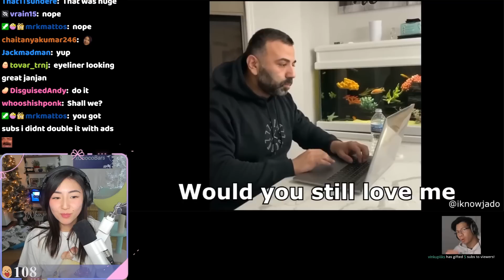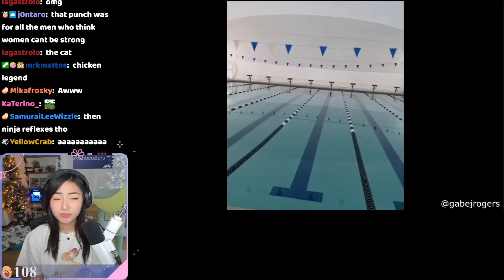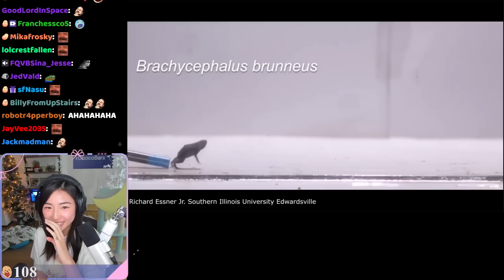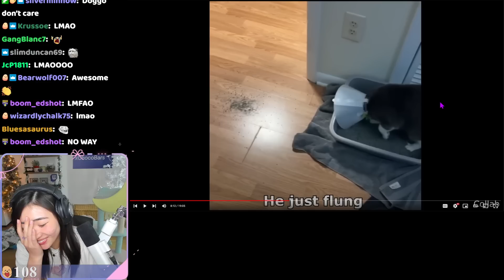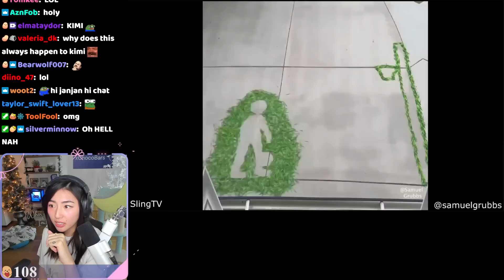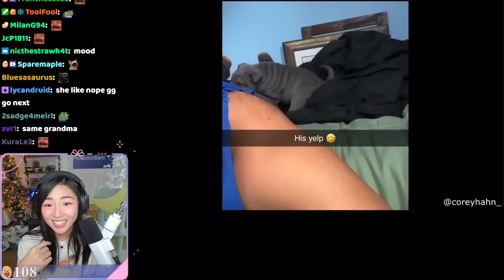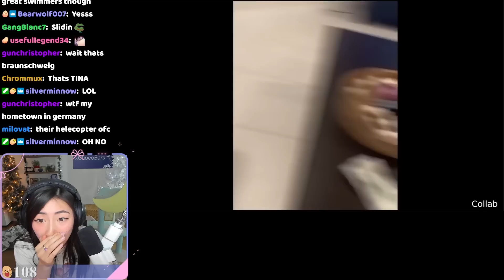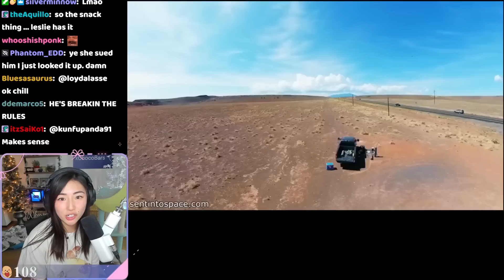[Janet Reacts] The Best of the Internet 2022 by Daily Dose of Internet!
Original broadcast: January 19, 2023.

↓ Timestamps and Socials below ↓

00:00:00 The Best Of The Internet (2022)